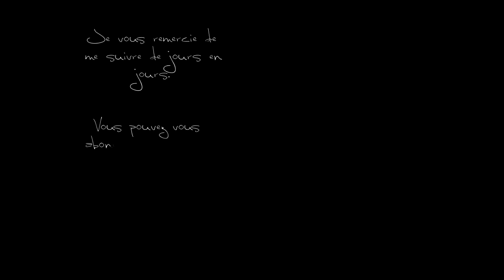Jewel Epic, Level 206